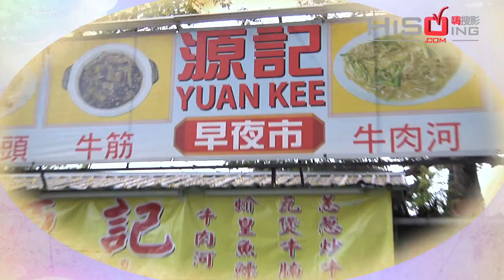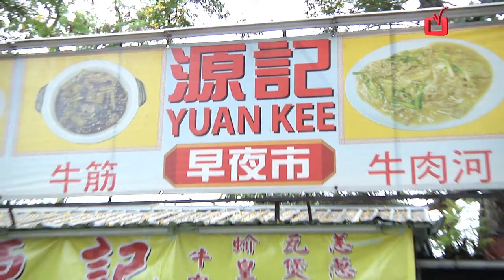老大推荐准没错——Jalan Kepong Baru （1/3）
节目：为食GPS